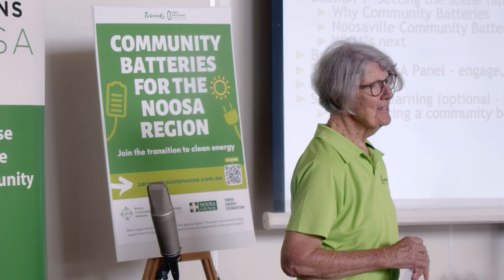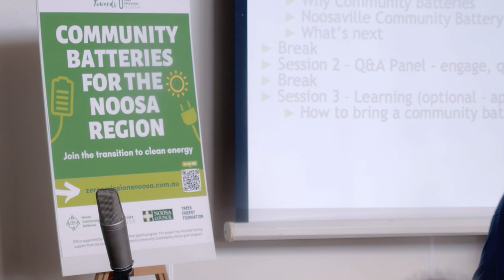Community Battery Noosa: Ind Sandy Bolton and Mayor Clare Stewart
Sandy Bolton - Independent member for Noosa in the Queensland Legislative Assembly, Clare Stewart - mayor of Noosa, talk about the community battery program for Noosa.